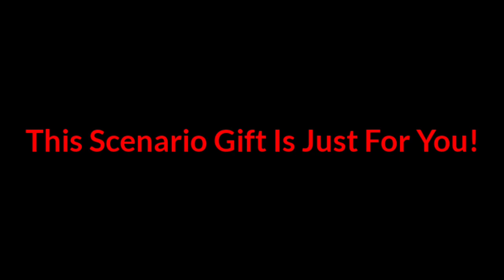EAS Gift: East Coast Tsunami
Happy Birthday vb. I Hope You Like This Gift. This Is My Way Of Saying Happy Birthday 🎂